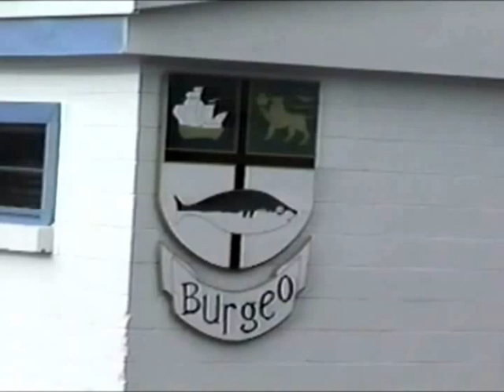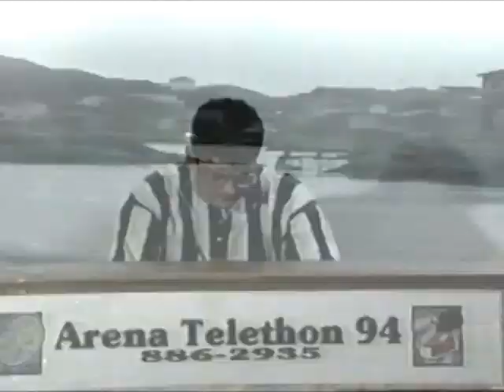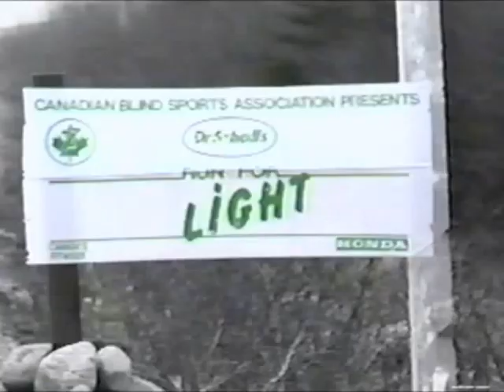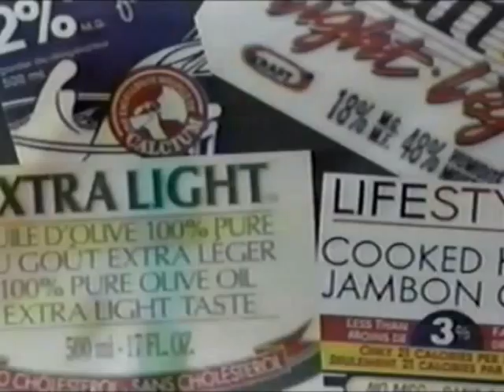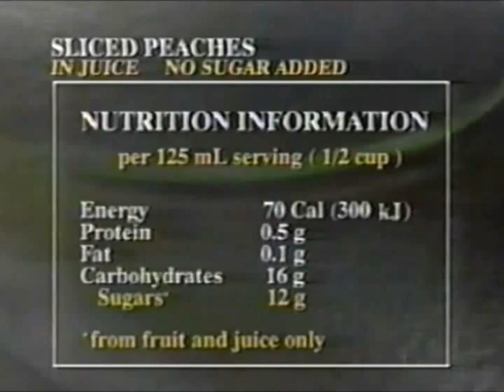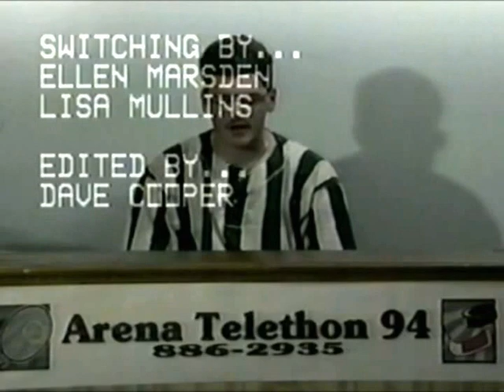TWIR News June 05, 1994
-Run for light gets hosted by guide movement
-Concerns about parking at ballfield
-View from helicopter of soft shell clam harvesting
-NTA gets a proposal
-Student job worker interview about summer positions
-Lions cavalcade for diabetes scheduled
-First telethon at BBS